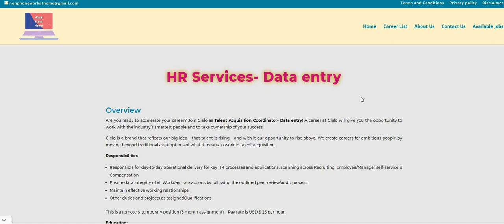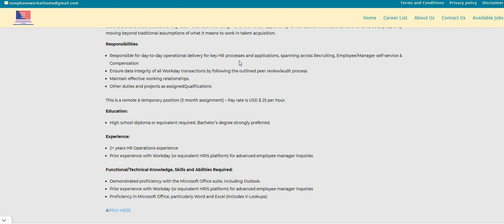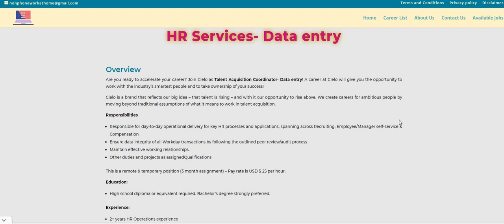Click On This Video Quick | Data Entry Work From Home Job | $25 An Hour | Online Job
Click On This Video Quick | Data Entry Work From Home Job | $25 An Hour | Online Job | In this video I am discussing a non phone data entry job. Please be quick on this one because since it is a high paying one, it will not last long.

**This job is posted on our non phone blog

**( NEW APP ALERT ) Tapestri ( residual monthly  passive income ) (get paid for data location)

📌TELUS INTERNATIONAL ~ (FORMERLY KNOWN AS LIONBRIDGE IS HIRING ONLINE MAP QUALITY ANALYST  ~ PAYS $14.50 AN HOUR
(PLEASE USE TWO CHICKS AS THE REFERRAL)
( ENGLISH & SPANISH POSITIONS ARE AVAILABLE )
** THE JOBS ARE POSTED ON THE BLOG~UNDER SPOTLIGHT JOBS

📌TELUS INTERNATIONAL (FORMERLY KNOWN AS LIONBRIDGE IS HIRING AGAIN! RATER ~ PAYS $14 AN HOUR  (PLEASE USE TWO CHICKS AS THE REFERRAL)